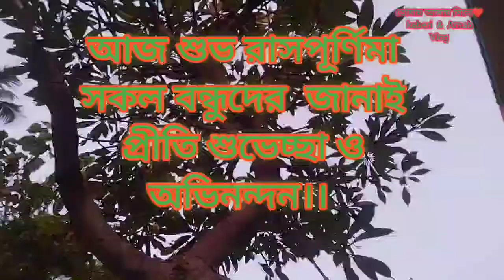এ আপনাদের সবাই কে স্বাগতম@Kaberi&Arnab vlog No-35